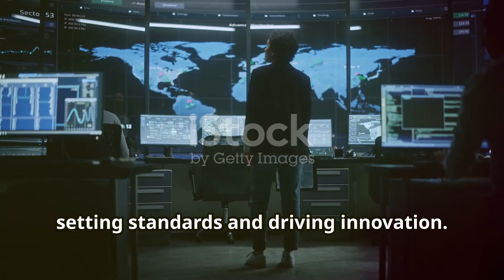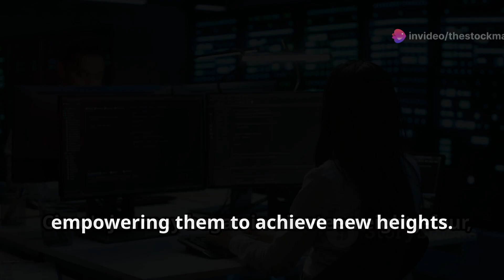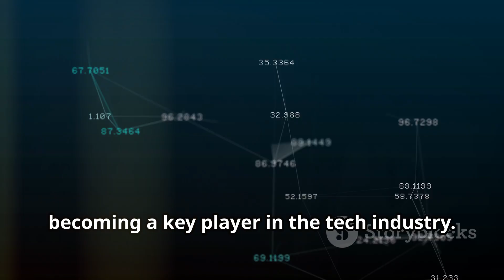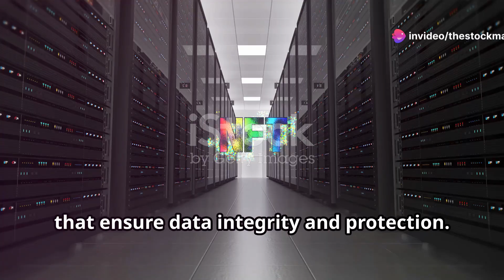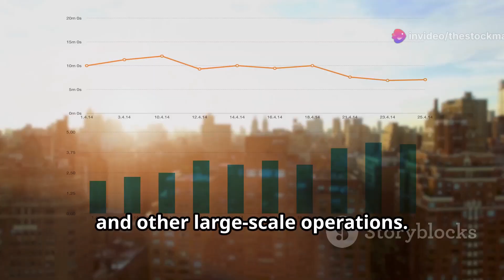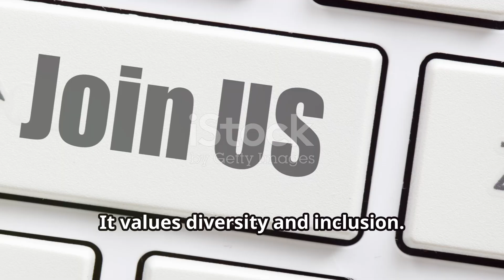Cisco Systems Inc.: A Deep Dive into the Tech Giant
Explore Cisco's remarkable journey since its inception in 1984 and discover how it has become a cornerstone in the digital landscape. From pioneering the multi-protocol router to facilitating seamless digital transformation across various sectors—corporations, governments, and educational institutions—Cisco remains at the forefront of innovation. Learn about the visionaries Leonard Bosack and Sandy Lerner, whose invention revolutionized computer networking. Delve into Cisco's extensive product portfolio, including routers, switches, and cloud solutions, that ensure secure and efficient networks. Understand Cisco’s strategic direction under the leadership of CEO Chuck Robbins, focusing on software, subscriptions, and customer-centric solutions.

OUTLINE:

00:00:00 Cisco Systems Inc.
00:01:39 From Dorm Room to Tech Titan
00:03:19 Cisco's Business Model and Products
00:04:42 Cisco's Structure and Leadership